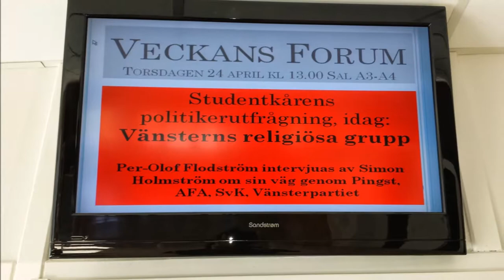På tal om Val(en)? - P-O Flodström (v)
Vägen från SSU -- genom Antifascistisk Aktion -- till Vänsterpartiet

Politiken var under min uppväxt vad fotboll och hockey var för mina kusiner. De hade pappor som gick på idrott med dem samt satt med dem i knät och kommenterade matcher. Jag hade ingen pappa, istället hade jag en morfar som gjorde ungefär samma sak som mina kusiners pappor. Men istället för idrottsevenemang så var det SVTs utsändningar av riksdagsdebatterna som stod för "underhållningen". Där fick jag innehållet förklarat för mig utifrån Morfars "Broderskaps-värderingar"; Ingvar Carlsson arbetade för skulle öka jämlikheten och rättvisan i samhället, medan Carl Bildts linje bidrog till ökad orättfärdighet -- något vi som kristen familj var ytterst kritiska till. Så man skulle kunna säga att jag fick politiken, om inte med modersmjölken -- så i alla fall näst intill, av min morfar Carl-Aron Flodström (Socialdemokraterna och Svenska Missionsförbundet).

Att i början av högstadiet söka mig till SSU föll sig helt naturligt men med tiden blev diskrepansen mellan dem och den verklighet jag såg för stor. SSU-arna uppvisade en total oförmåga att bemöta den våg av militanta nynazister som vällde in i kommunen. Deras brist på aktion fick mig att söka mig långt vänsterut till dem autonoma rörelserna, vilket så småningom innebar en ledande position inom det regionala AFA-nätverket. Efter G-kravallerna 2001 började emellertid ifrågasätta den militanta anarkismen. Organisationen hade förändrats från att vara reaktivt självförsvar till att ägna sig åt proaktivt offensivt våld vilket jag inte kunde ställa mig bakom.

Under ett års tid sökte jag mig sedan runt i olika organisationer på Vänsterkanten för att finna en ny plattform för mitt engagemang -- hela vägen från SUF och GU till SKP och RKU. Men så en dag i korridorerna på Borgarskolan i Gävle träffade jag på Björn Öberg. Han var ombudsman för Ung vänster i Gävleborg och hade kommit till skolan för att berätta om förbundets politik. Först var jag skeptisk då jag såg honom som en av alla dessa förborgerligade representanter från etablissemanget. Detta var precis efter att tevejournalisten Jan Josefssons andra del om Göteborgskravallerna sänts. Ett kritiskt reportage om polisens tvivelaktiga agerande. Stämningen var därför uppskruvad på skolan kring just den diskussionen.

Jag minns hur jag reflexmässigt försvarade allt som AFA gjort vid kravallerna, men började efter hand känna hur mina argument var tomma. Jag kände emellertid direkt ett stort förtroende för Björn och med tiden blev vi goda vänner vilket ledde mig in i Ung Vänsters distriktsstyrelse, Gävles Kommunfullmäktige och den lokala partistyrelsen där jag med åren dels kom att lära mig mer om borgarnas lögner och att det var strukturen kapitalismen som var fienden snarare än de arbetarkillar som fallit offer för den och sökt sig till den nationalsocialistiska förklaringsmodellen av samhällets obestånd. Men framförallt om hur man kunde föra en kamp och uppror mot samhällets alla orättvisor och förtryck inom ramen för etablissemanget -- en kamp som fortgår än idag!

Säg mig då var ni får er rikedom ifrån!
Vem har ni fått den av...?
- Av min far och han av min farfar.
Men kan ni, när ni går tillbaka genom många släktled, visa att rikedomen erhållits på ett rättfärdigt sätt?
Nej, det kan ni inte.
Orätten måste ha varit roten och ursprunget till den.
- Varför?
Därför att Gud i begynnelsen inte gjorde en människa rik och en annan fattig...
Utan han gjorde jorden fri för alla... Är inte "jorden Herrens och allt vad därpå är?"
Om våra ägodelar alltså tillhör vår gemensamme Herre, tillhör de också våra medmänniskor. Herrens ägodelar tillhör oss alla...

Varifrån kommer de styrande klassernas utnyttjande av de fattiga?
Varifrån kommer den stora ojämlikheten i levnadsvillkor?
Jo, från de rikas girighet och inbilskhet. Men bröder, låt oss avskaffa detta förhållande..."
- Johannes Chrysostomos, Patriark av Konstantinopel (398-407)

Jakobsbrevet 5:1-6
"Ni som är rika: gråt och klaga över de olyckor som skall komma över er. Er rikedom förmultnar, era kläder äts upp av mal, ert guld och silver rostar, och rosten skall vittna mot er och förtära er kropp som eld. Ni har samlat skatter i dessa sista dagar. Lönen till arbetarna som bärgade skörden på era ägor har ni undanhållit. Den skriar till himlen, och skördefolkets rop har nått Herren Sebaots öron. Ni har levt i lyx och överflöd här på jorden. Ni har gött er på slaktdagen. Ni har dömt, ni har dödat den rättfärdige, och han gör inte motstånd mot er."

P-O Flodström (v) 30 år
Student, Församlingsledarakademin -- Örebro Missionsskola Ledamot, Kyrkomötet -- Vänstern i Svenska Kyrkan